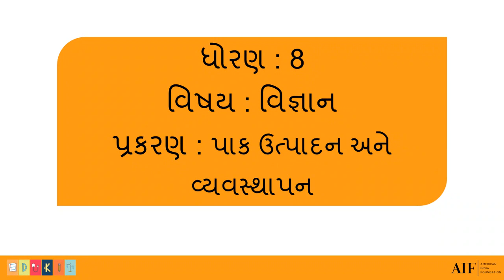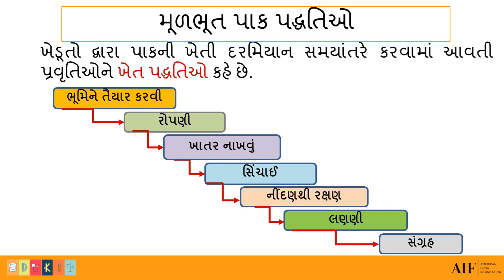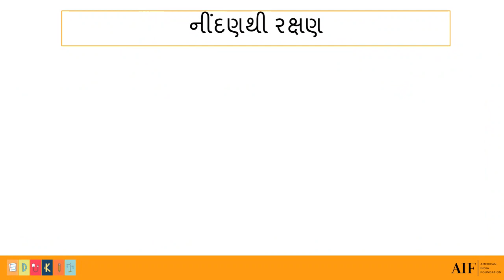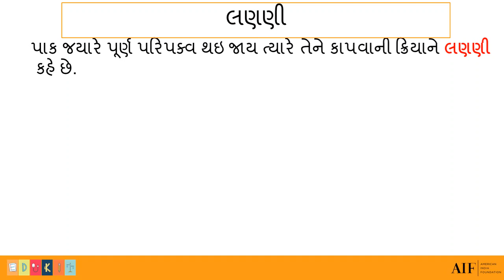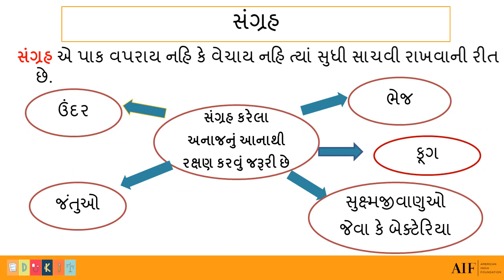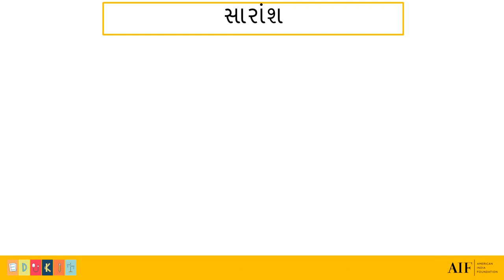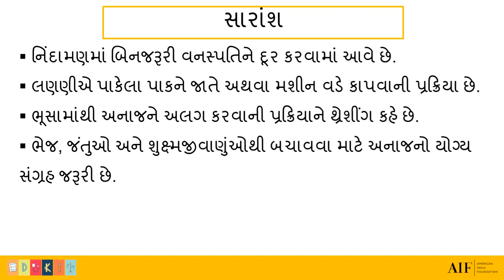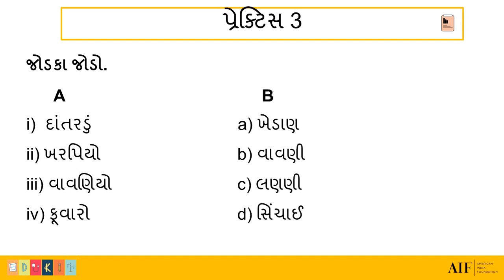Science STD 8 Chapter 1 Crop production and management_Basic practices crop production Part 1.mp4